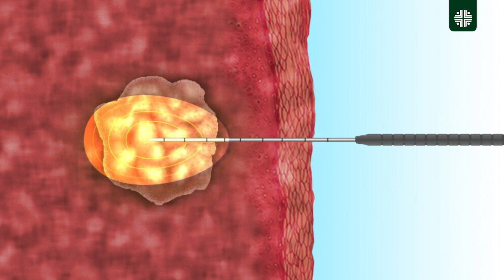Ablación percutánea de lesiones tumorales | Fundación Valle del Lili